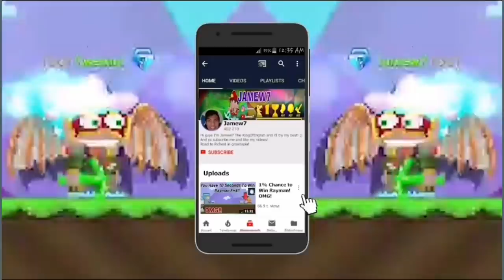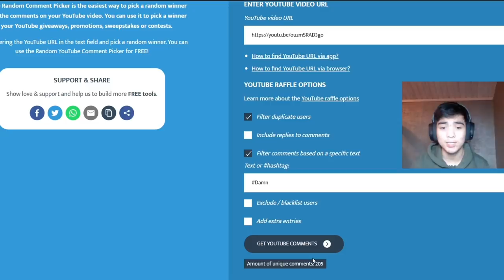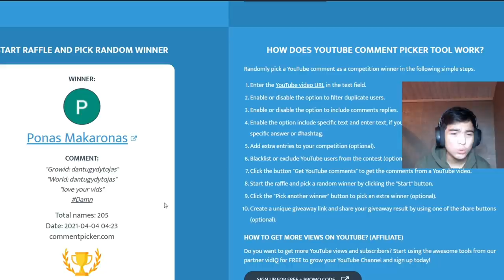Selling My Expensive ITEMS & WORLD! + (FaceCam Video) Easy Profit! OMG!! - Growtopia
Selling My Expensive ITEMS & WORLD! + Facecam

By Jamew7